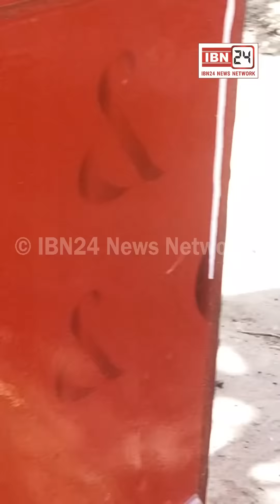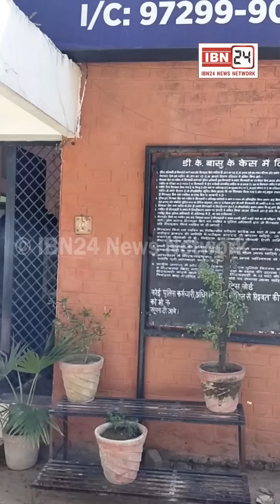कॉलेज में आतंक मचाने वाले युवकों को पुलिस ने एक एक करके पकड़ा, आख़िर किस बड़ी वारदात को अंजाम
कॉलेज में आतंक मचाने वाले युवकों को पुलिस ने एक एक करके पकड़ा, आख़िर किस बड़ी वारदात को अंजाम देना चाहते थे युवक